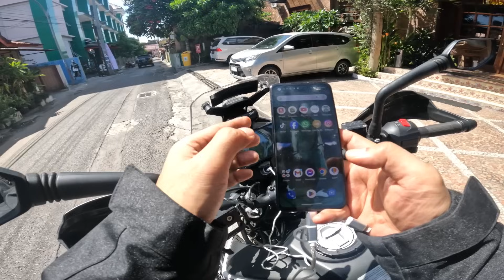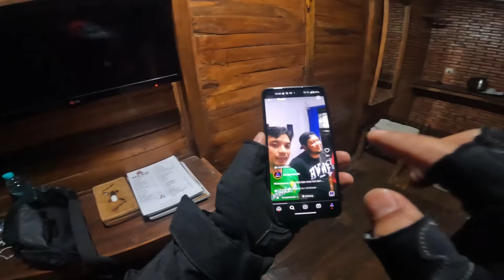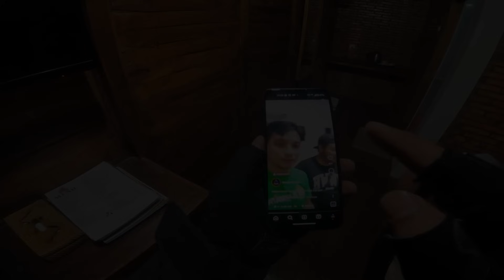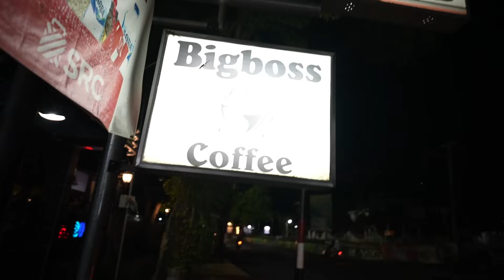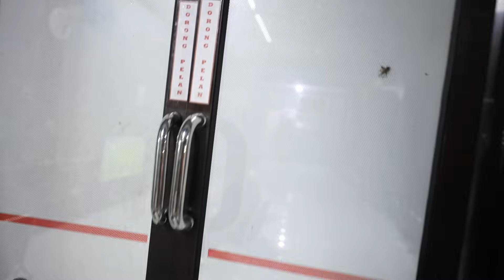RENTAL PS3 PS4 PS5 PACITAN | SOLO RIDING JOGJA - MALANG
Terima Kasih
Big Boss Playstation
Jl Ahmad Yani Pacitan

Mau buka Rental PS ?

Toko Offline
Abel Playstation
jl Terusan Sulfat no 69
Malang